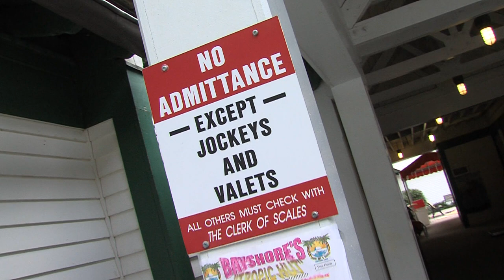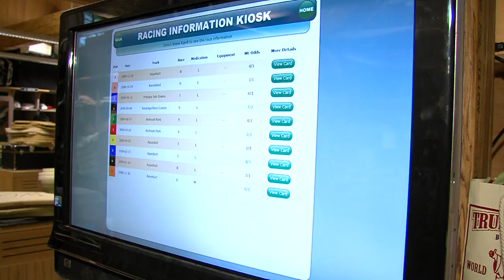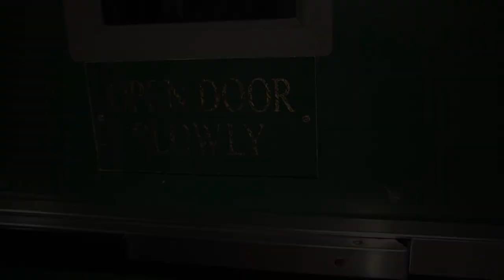Saratoga All Access: Inside Look at the Historic Jockey House at Saratoga Race Course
Former jockey and current broadcast analyst for The New York Racing Association, Inc. (NYRA) Richard "The Mig" Migliore offers a guided tour of the Jockey House at Saratoga Race Course. The locker room is accessible only to jockeys, valets and racing personnel.

Migliore, who began riding in 1980 and a year later captured the Eclipse Award as the nation's top apprentice, retired in 2010 after winning more than 4,400 races. Twice the leading rider in New York, "The Mig" currently serves as a NYRA racing office associate in addition to his role as a broadcast analyst.